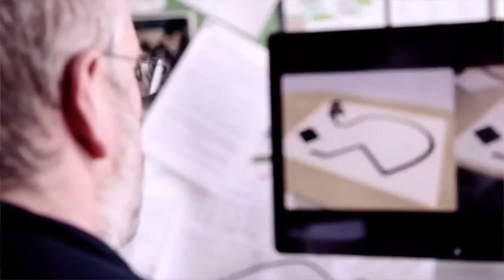Debat: "Fremtidens avancerede teknologier"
"Det her emne er noget, der kommer til at styre vores samfund, og som der er alt for lidt fokus på i forhold til hvor vigtigt det er," forklarer institutleder Thomas Skjødeberg Toftegaard om debattens tema.